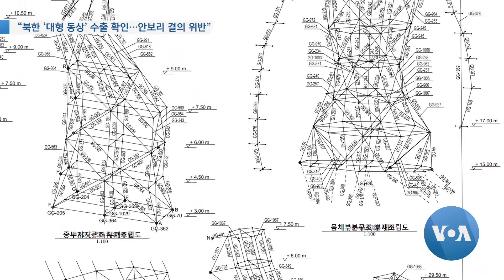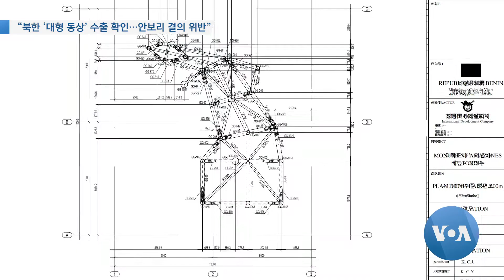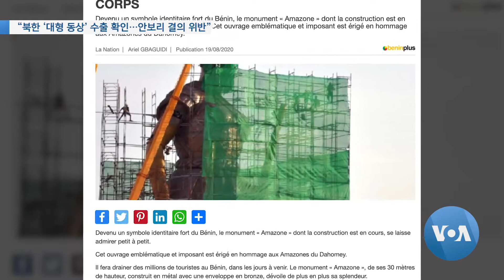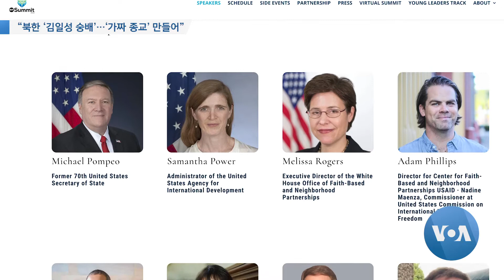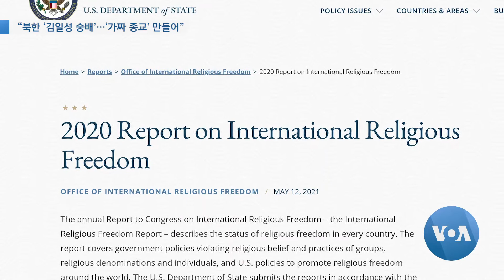[VOA 뉴스 투데이] 2021년 7월 14일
“북한 ‘대형 동상’ 수출 확인…안보리 결의 위반” / “북한 ‘김일성 숭배’…‘가짜 종교’ 만들어” / “북한 ‘백신 외교’ 기회…‘종전선언’ 장기적 대북 전략” / “한국전쟁 ‘국군포로’ 문제…미한 ‘정부 차원’ 다뤄야” / “주한미군 등 미군 ‘자발적 백신접종’ 정책 유지”